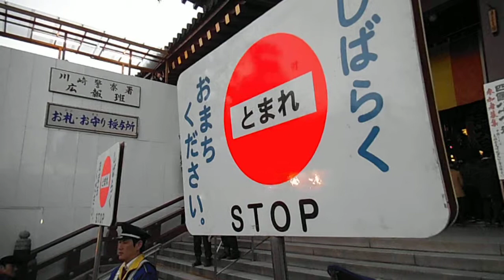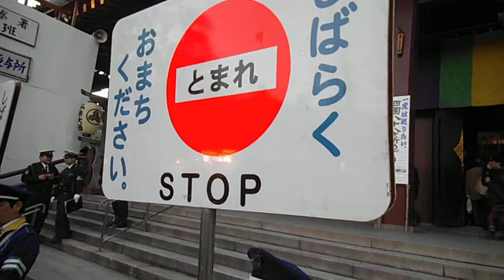DSCF9798川崎大師2012初詣その７